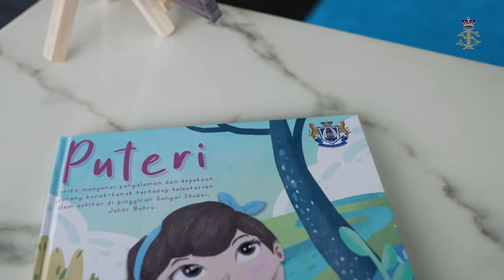PERMAISURI JOHOR RASMI SAMBUTAN HARI ALAM SEKITAR NEGARA 2023 PERINGKAT KEBANGSAAN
DYMM Permaisuri Johor, Raja Zarith Sofiah Binti Almarhum Sultan Idris Shah, berkenan merasmikan sambutan Hari Alam Sekitar Negara (HASN 2023) Peringkat Kebangsaan.

HASN 2023, bertemakan “Alam Sekitar, Tanggungjawab Bersama” diadakan di Hutan Bandar Majlis Bandaraya Iskandar Puteri (MBIP), Mutiara Rini, Johor Bahru hari ini (21 Oktober).

Turut hadir, YB Nik Nazmi Nik Ahmad, Menteri Sumber Asli, Alam Sekitar dan Perubahan Iklim.

Hadir sama, Datuk Onn Hafiz Ghazi, Menteri Besar dan Tan Sri Dato’ Dr Azmi Rohani, Setiausaha Kerajaan Negeri Johor.

Sementara itu, YB Nik Nazmi dalam ucapannya, berkata HASN disambut setiap 21 Oktober dan merupakan acara tahunan semenjak 1989.

Beliau berkata, adalah menjadi hasrat kerajaan agar penetapan secara simbolik hari ‘perayaan alam sekitar’ ini dapat dirasai dan diingati setiap rakyat bagi melambangkan semangat kebersamaan dalam mengharungi cabaran pengurusan alam sekitar yang semakin kompleks.